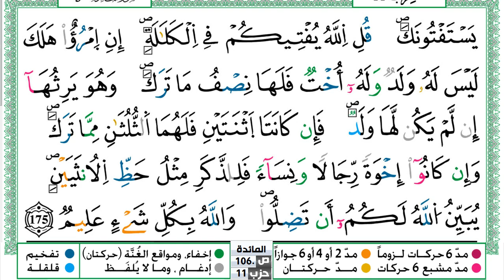سورة النساء مكتوبة حسن صالح Surah Al Nesaa Hassan Saleh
سورة النساء مكتوبة حسن صالح Surah Al Nesaa Hassan Saleh ورش عن نافع من طريق الازرق